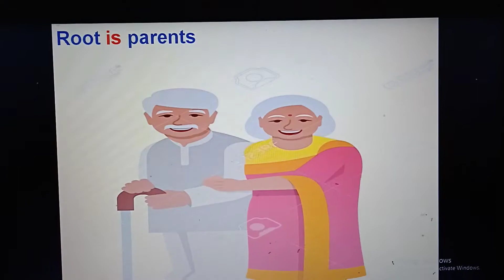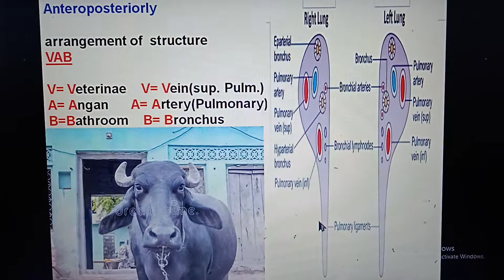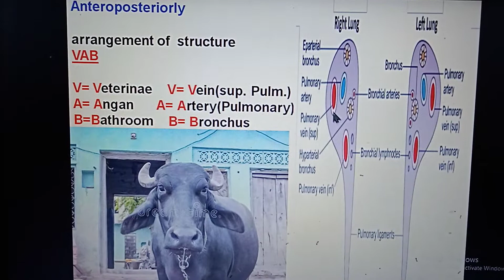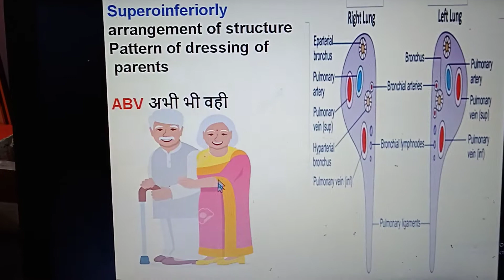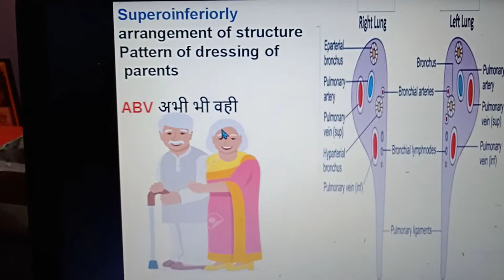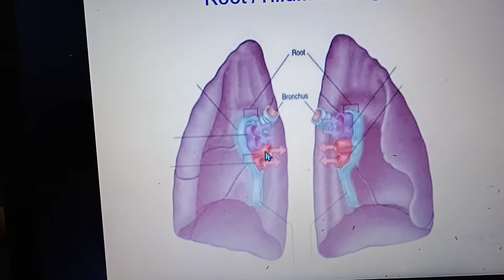Root / Hilum of Lung